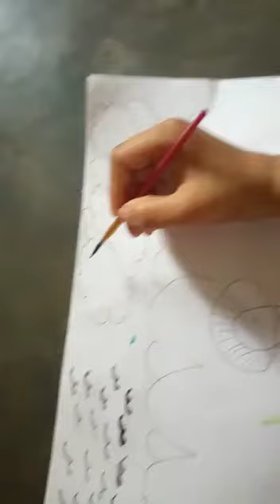Shri Guru teg bahadur Sahib g painting competition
Jashan Preet Kaur
 class 5th